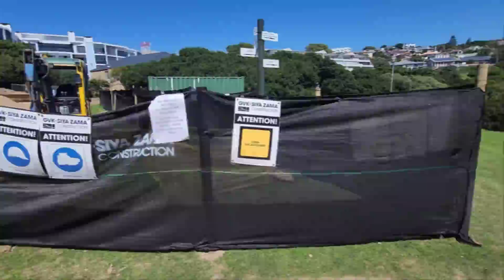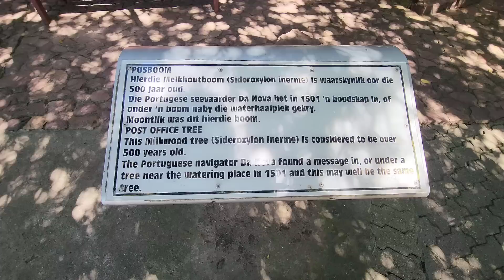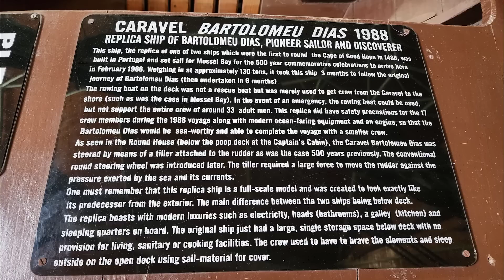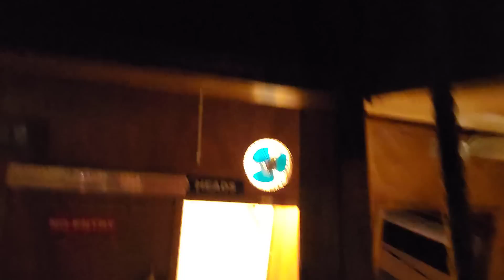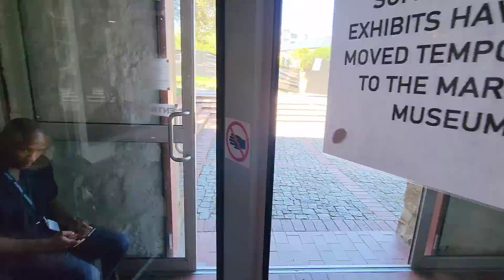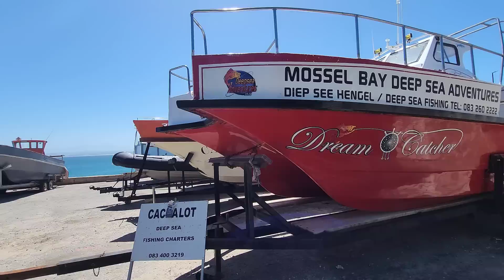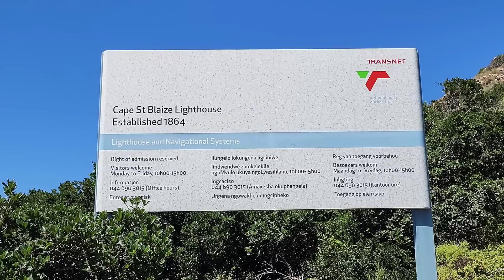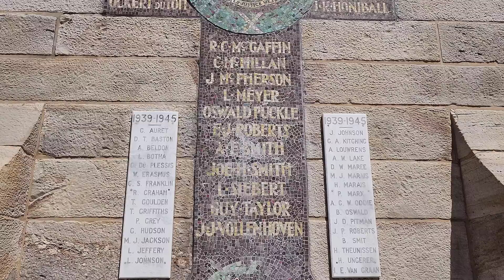S1 – Ep 280 – Mossel Bay – From Santos Beach to Post Office Tree and Lighthouse!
We left early in the morning from Strand and made our way to Mossel Bay and our first stop was the stunning Santos Beach. This beach is famous for being the only true north-facing beach in Southern Africa, and it did not disappoint. We were captivated by the crystal clear waters and the soft sandy shores. Next up, we visited the Diaz Museum and saw the iconic Post Office Tree. This tree was used by early explorers as a way to leave messages for other sailors passing through the area from 1501. Inside the museum, we were amazed by the beautiful replica of the Bartholomew Diaz caravel. One of the highlights of our trip was climbing to the top of Cape St Blaize Lighthouse. The panoramic views from the top were simply breathtaking. We could see for miles across the stunning coastline and sparkling blue ocean. Mossel Bay is a town steeped in history and culture, and we thoroughly enjoyed exploring some of its many attractions. Thanks for joining us on our adventure!